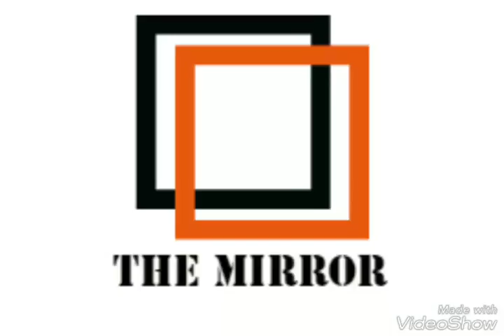Resume do's and dont's